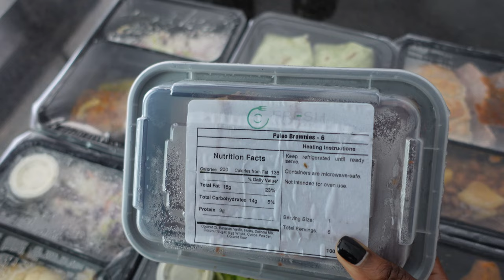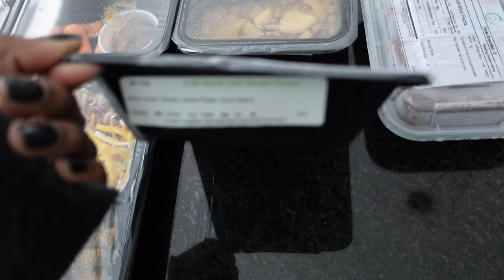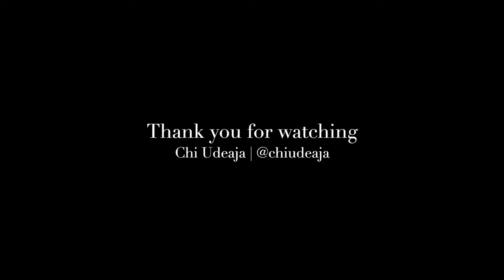WEEKEND VLOG | AM Skincare, New Desk Setup, Weekend Chores & Errands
• 32 Inch Desk (Maple)
• Armless Desk Chair (Beige)

Frequently Asked Questions:
• *Age:* 26
• *Nationality:* Nigerian/American
• *Is Youtube/content creating your full time job?* Nope!
• *What do you do?* I work in digital marketing and social media management.
• *What does that mean exactly?* No worries! It means I create and manage digital ad/email campaigns on platforms such as Google, Meta, Wix, etc. & I create and manage content for social media accounts such as Instagram, Facebook & TikTok! I also design, build and manage websites & do graphic design such as logos and branding.
• *What camera/equipment do you do use?* Sony ZV-1
• *Do you still make/sell candles and run your candle store?* Nope! It was a fun experience and I enjoyed making them and sharing the process, but it was time for me to move on. I decided to give myself the grace to pivot and change course! Life is full of changes and experiences. Everything doesn't always stick or work out and that's okay!!